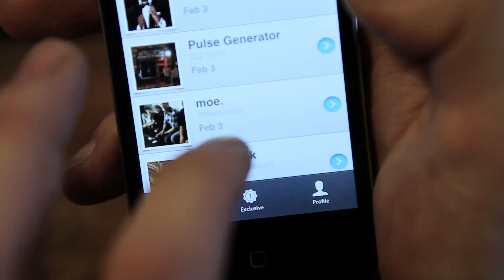The Thrillcall App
Thrillcall is a live music discovery app that enables you to search for, discover and purchase concert tickets all in a few clicks.